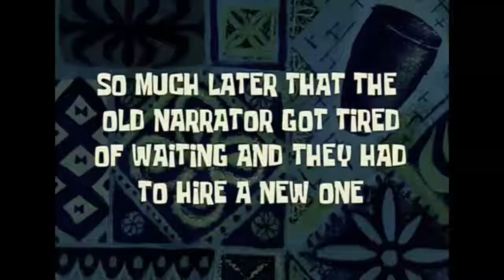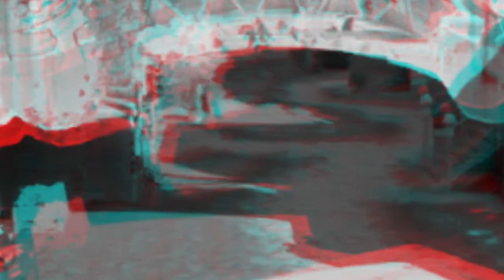Rainbow Six Siege(BWN) - where are they?